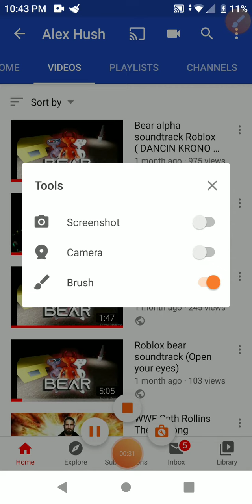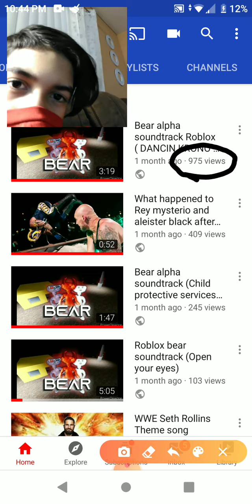1k views??????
Have a nice day guys stay safe